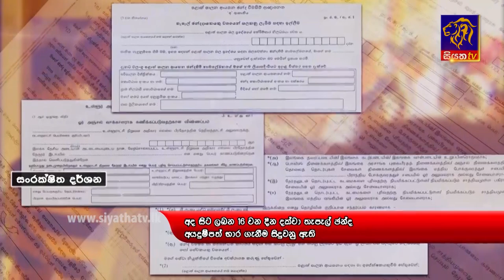Siyatha News | 06.00 AM | 07– 03 – 2020